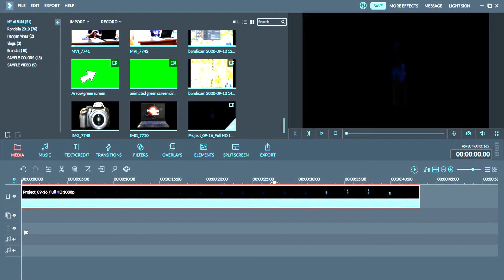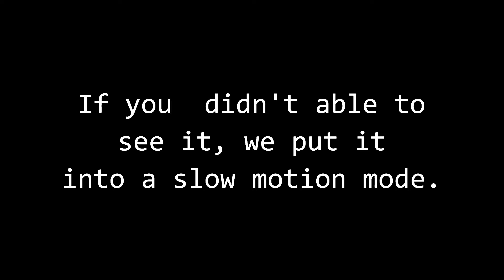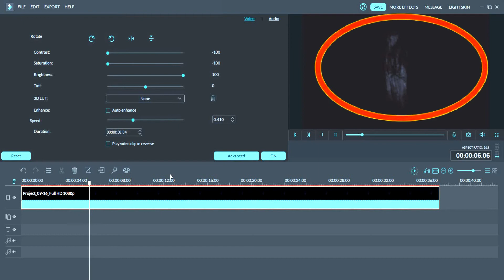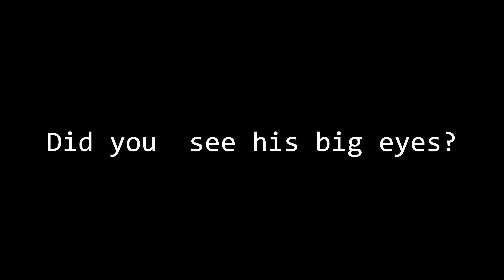Ghost Caught On Tape